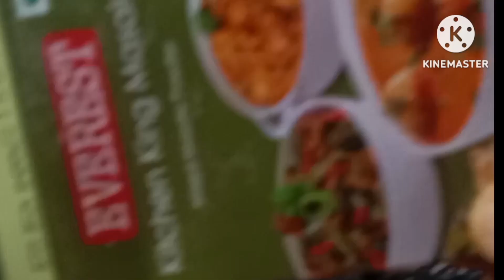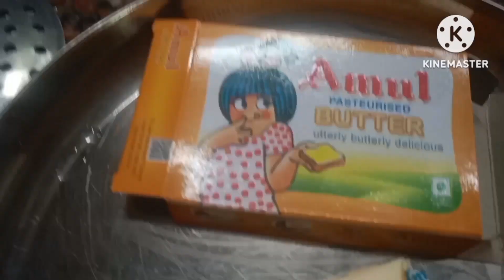kobi ka paratha restaurant style| patta Gobi ka chatpata paratha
YouTube search
kobij ka paratha
kobi ka paratha
gobi ka paratha
allu ka paratha